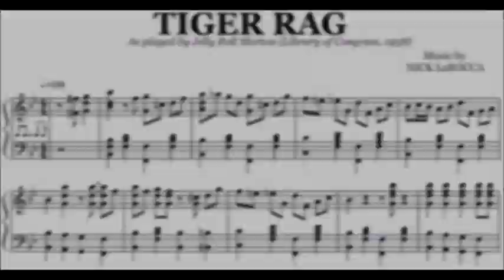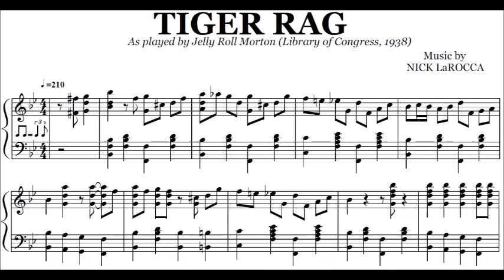Jelly Roll Morton - Tiger Rag | Transcription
Transcription of "Tiger Rag" as played by Jelly Roll Morton for the Library Of Congress in 1938.

Transcribed by Paul Marcorelles.